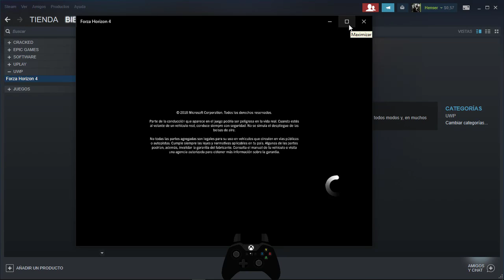Forza Horizon October, 5@ Night Part 1